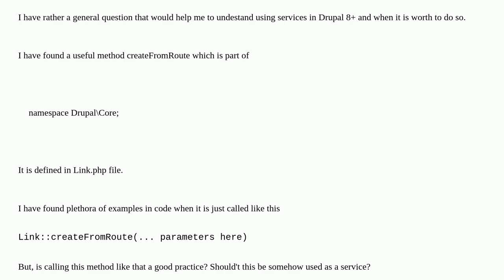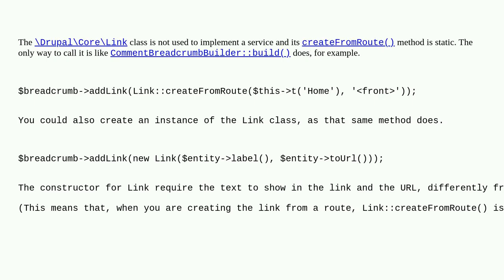Using Drupal's Core classes as services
A special thanks goes out to the community

  services 9